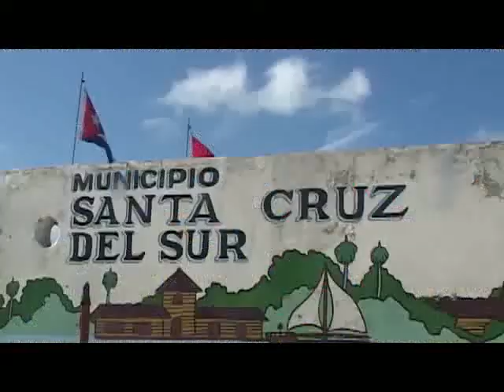Televisión Camagüey, 37 años y continúa en el aire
El medio de comunicación audiovisual que distingue a la provincia, Televisión Camagüey, arriba al aniversario 37 de su fundación. El colectivo de periodistas, realizadores, técnicos y personal de apoyo, labora para entregar una programación cada vez más cercana a la realidad del pueblo, como lo ha hecho los dos últimos años frente a la pandemia del Covid-19 y frente al aumento del bloqueo económico, comercial y financiero de Estados Unidos contra nuestro país.
En este vídeo aparecen en entrevista:
Geraldo Díaz/ Director TV Camagüey.
 Javier Lacaba/ Camarógrafo